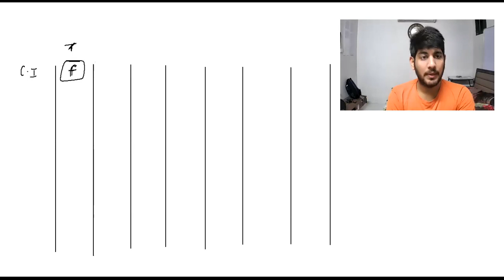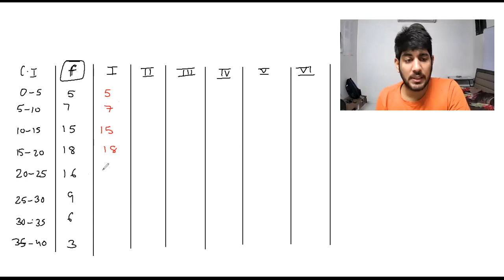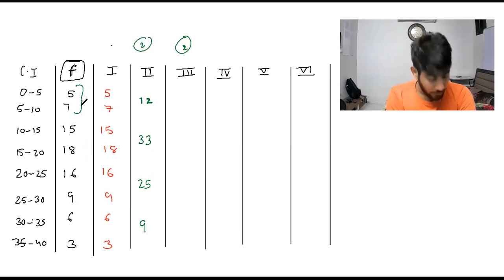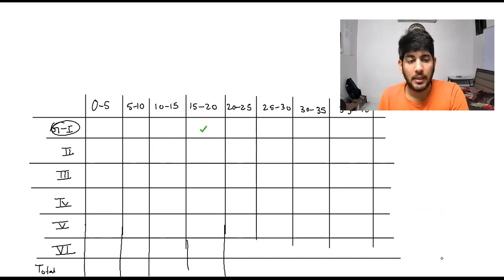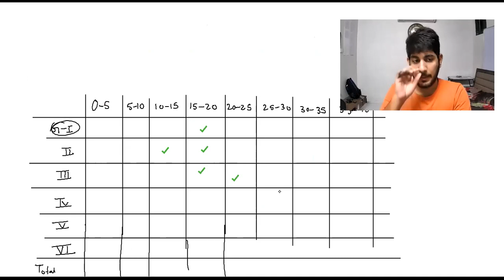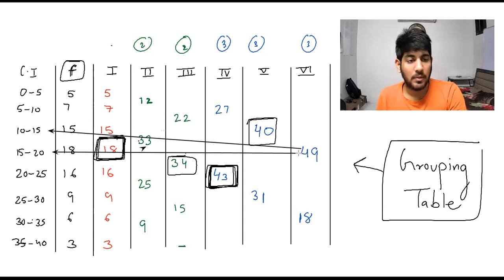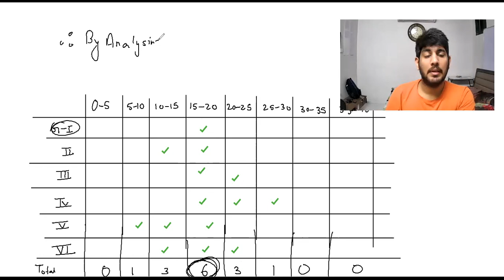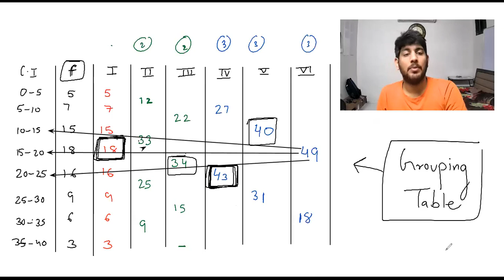How to find MODE using GROUPING METHOD